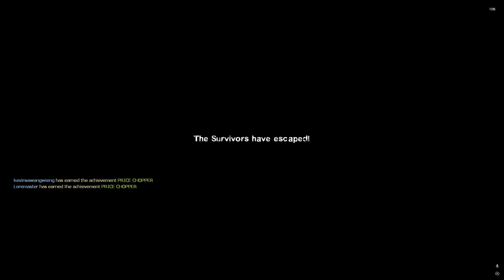L4D2 Gameplay with absolute dad lore. (with p diddy)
This is Left 4 Dead a zombie games thats all.